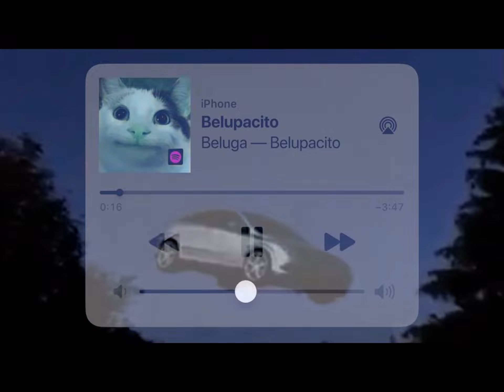Running In The 90s (Original VS Classic Musical VS Belupacito)